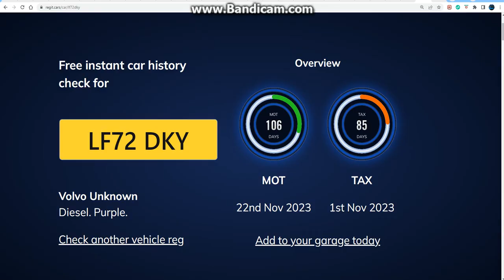Zofia & Weiss Look At LF72 DKY